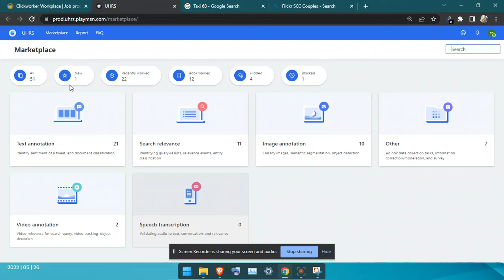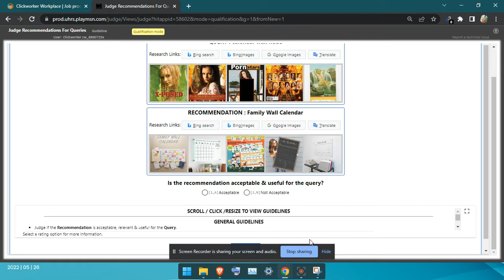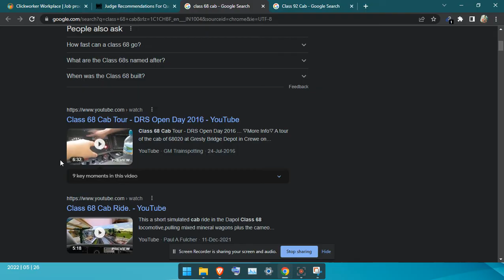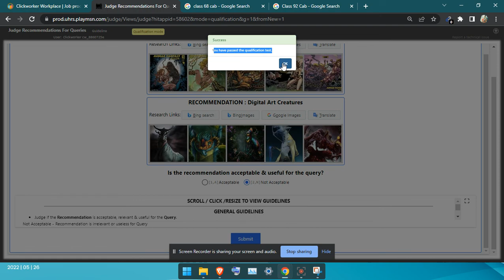Judge Recommendations For Queries UHRS Qualification